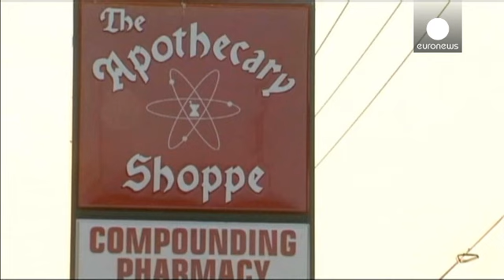اعدام مرد متجاوز آمریکایی؛ بحثی دوباره پیرامون مرگ با تزریق ماده مهلک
مایکل تیلور، مردی که به همراه دوستش به دختری نوجوان تجاوز کرده بود، بامداد چهارشنبه در ایالت میسوری آمریکا با تزریق مایع مهلک اعدام شد.

آقای تیلور ۴۷ ساله و دوستش که او نیز اعدام خواهد شد، ۲۵ سال پیش دختر ۱۵ ساله ای را که با کتابهای مدرسه در دست در گوشه ای ایستاده بود ربوده و پس از تجاوز، او را به قتل رسانده بودند.

اگرچه آقای تیلور آرام جان داد اما مجازات اعدام و مرگ با تزریق مایع مهلک، هنوز هم در آمریکا موافقان و مخالفان خود را دارد.

استاد دانشگاهی از میسوری معتقد است «هنوز تحقیقات لازم انجا...